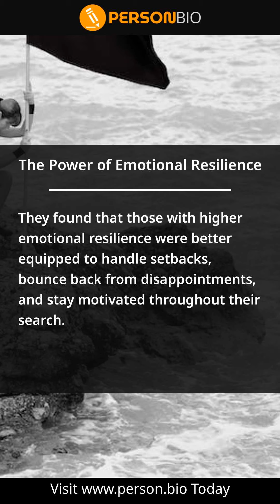The Power of Emotional Resilience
Looking to enhance your emotional resilience skills as a job seeker? Look no further! to discover valuable insights and strategies.